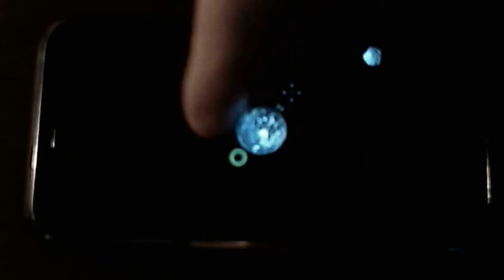Planet Defense 4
After some stress by studying, i now have time to continue planet defense. I added a player controlled gun these days. Have a look at the result.